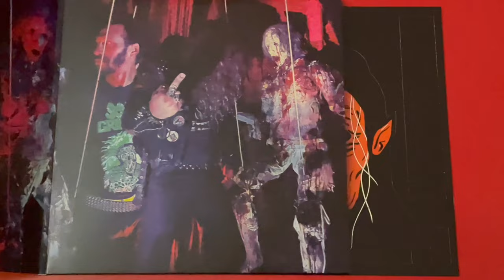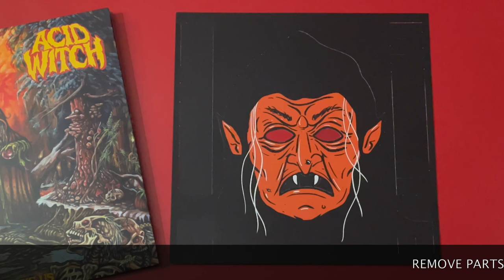ACID WITCH "Rot Among Us" illuminating lantern decoration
Assembly guide for the illuminating lantern decoration included with every "Rot Among Us" LP.  Comes in a gatefold cover with a printed inner sleeve, and a large 18"x24" poster of the cover artwork.